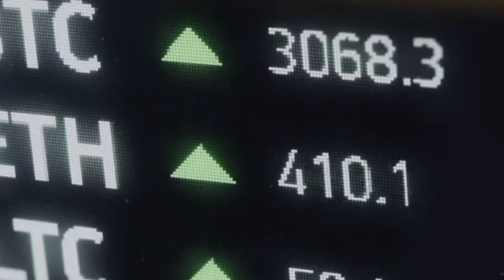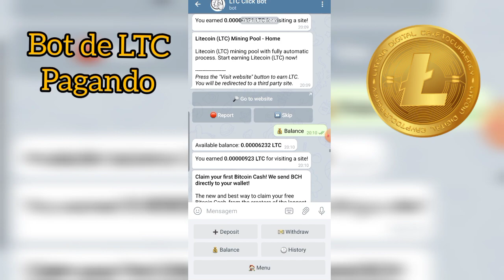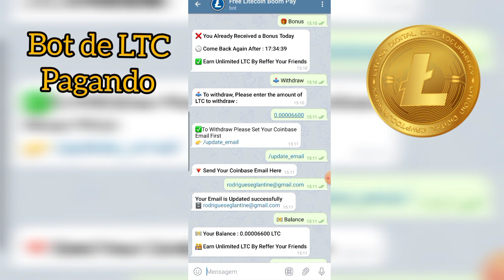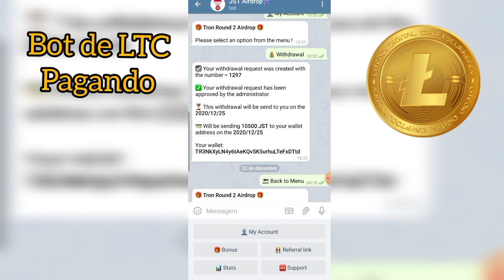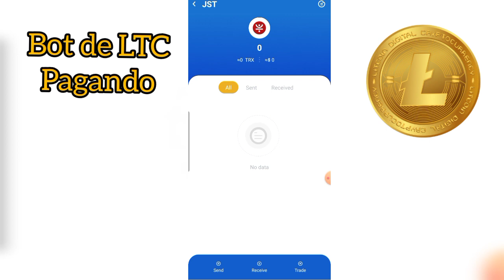Bot de Litecoin pagando • Airdrop Just pagou ou é scam?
Olá pessoal,

No vídeo de hoje trago um bot de LTC que está pagando. Então, corre e aproveita!

Falo também sobre o airdrop Just.